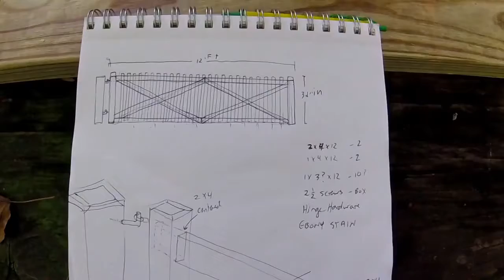Big Gate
We made a long gate to span our driveway so our dog would not escape